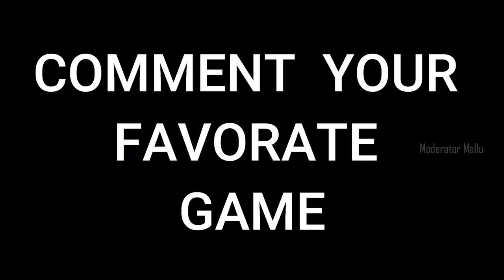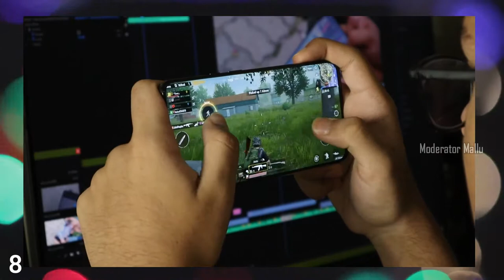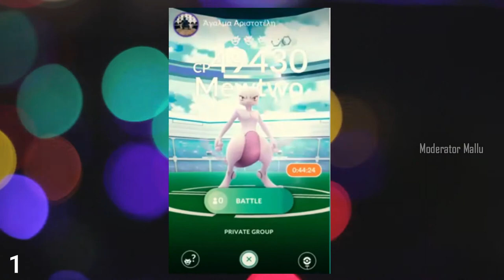Top 10 Popular Games in the World | ലോകത്തിൽ ഏറ്റവും ആളുകൾ കളിക്കുന്ന ഗെയിം | Moderator Mallu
ലോകത്തിൽ ഏറ്റവും കൂടുതൽ ആൾകാർ കളിക്കുന്ന 10 ഗെയിം
നിങ്ങൾക് ഈ വീഡിയോ ഇഷ്ടമായാൽ like ചെയ്യുക

pubg live,
pubg mobile,
pubg song,
pubg lite,
pubg video,
pubg game,
pubg animation,
pubg anthem,
pubg antaryami,
pubg app,
pubg awm,
pubg all song,
games,
game game,
gamexpro,
game khelne wala,
game video,
game download,
game cartoon,
gamer zone,
game x pro,
game wala,
game dikhaiye,
game app,
game acche acche,
game aj,
game aaja,
game a jao,
game achha achha,
game aa jaaye,
game ads,
a gamer,
a game called relationship,
a game of chance class 6,
a game jindgi,
a game like gta 5,
a game like free fire,
game boy,
game bhejo,
game batao,
game bataiye,
game bus,
game bhejiye,
game bike,
game booster,
b games,
b games jio,
b game studio,
v gamer app,
b gameplay,
gb gamer yt,
b games jio phone,
b gamexpro,
game car,
game chahiye,
game changer,
game car wala,
game chala do,
game chalao,
game chalu
free fire and pubg,
a free fire hack,
free fire battle arena,
b free fire collection,
mrb free fire,
games games,
games video,
games for kids,
games download,
games like pubg,
games car,
games app,
games and,
games all,
games at home,
games android,
games ads,
games add,
games acche acche,
a game show showdown,
a games of shadows,
a gamester,
a game scout,
a game's afoot,
a games to play,
games bus,
games bike,
games bataiye,
games barbie,
games better than pubg,
games batao,
games best,
games banane ka tarika,
b games jio,
b games car,
b games online jio phone,
b games kaise khele,
b games tv,
b games fortnite,
b games gta 5 thug life,
games cartoon,
games come,
games cake,
games channel,
games chocolate,
games cricket,
games car video,
pc games,
pc games 2020,
pc games under 1gb,
pc games under 2gb,
pc games for android